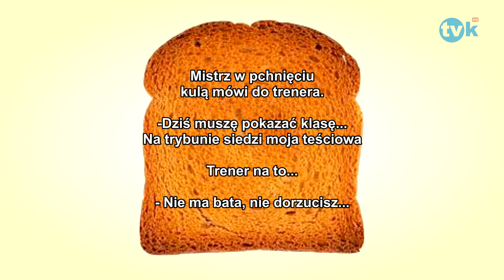Suchar dnia #129 TVK HD